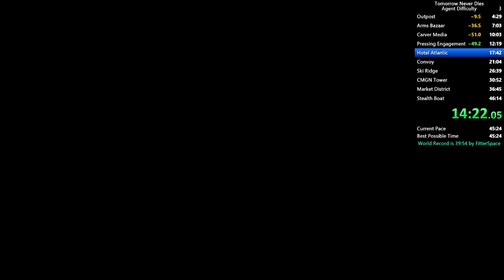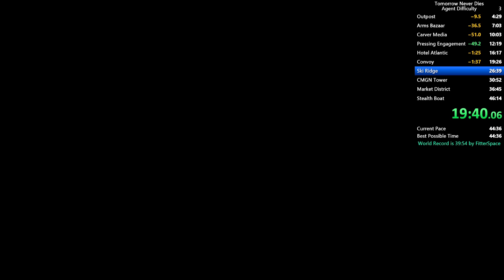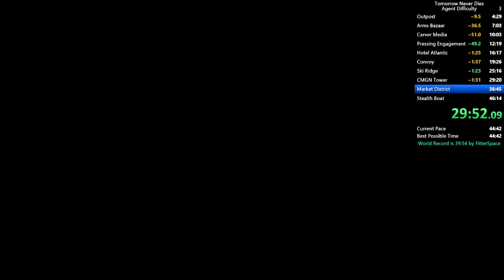007: Tomorrow Never Dies Agent [Emulator] 41:41 Speedrun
My second completed speedrun in this game. I lost my time in ski level and mostly on boss fights. I need improve My movement too. Emulator is slower than playing on Playstation 2 (fast disc option) because loading times between levels. Well enjoy watching and I'm going back to practice and get better time!

Mój drugi ukończony speedrun w tej grze. Straciłem czas na poziomie narciarskim i głównie na walkach z bossami. Muszę też poprawić swój movement. Emulator jest również wolniejszy niż granie na Playstation 2 (opcja fast disc) ze względu na czasy ładowania pomiędzy poziomami. Cóż, miłego oglądania, a Ja wracam do ćwiczeń i zdobycia lepszego czasu!